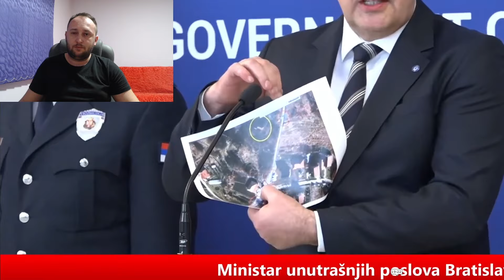Kome verovati? Oni priznali ali nema tela, zamisli.. Samo BOG može da razmrsi ovo zamršeno klupko!